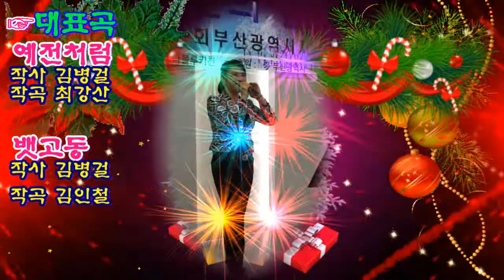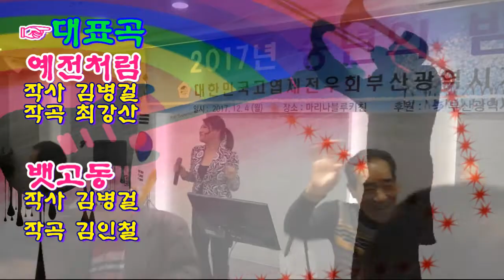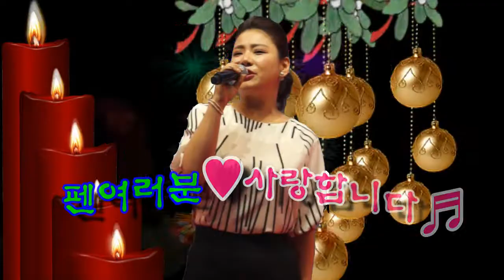손민채 신사랑고개 2017년 송년의 밤 (제 4집)